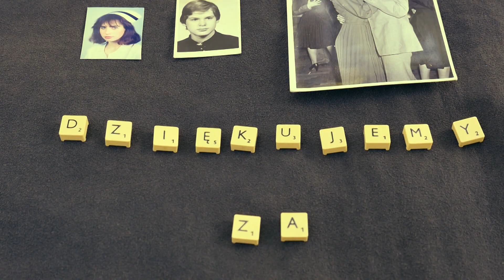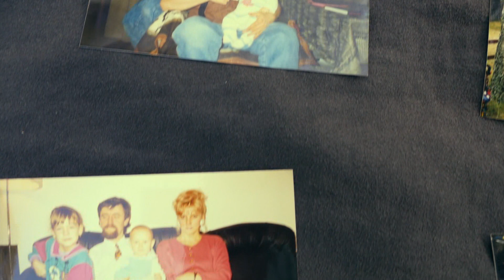Filmik na podziękowania dla rodziców Ania & Krzysiu - Gdynia 2019r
Wesela, imprezy okolicznościowe
Trójmiasto kaszuby

Usługi w Naszej ofercie to:
    - DJ Wodzirej
    - Fotograf
    - Wideofilmowanie
    - Dron
    - Ciężki dym „taniec w chmurach”
    - Fotobudka
    - Napis Love
    - Dekoracja światłem
    - Fontanna czekolady
    - Pokaz Fajerwerków
    - Wulkany iskier
    - Transport gości weselnych 9-osobowym Bus-em

Zapraszamy